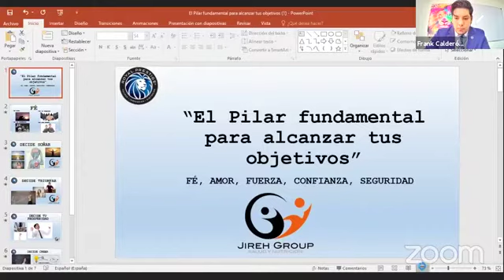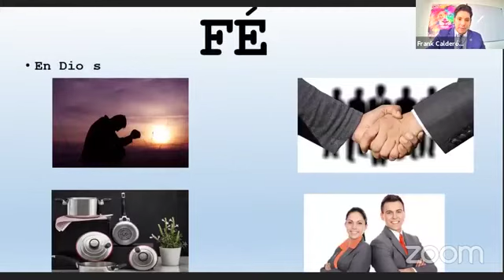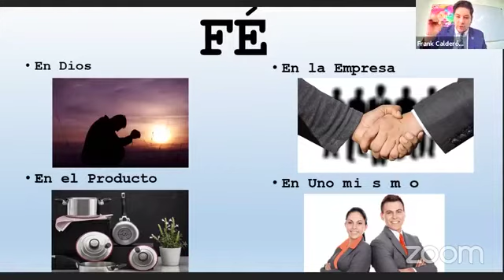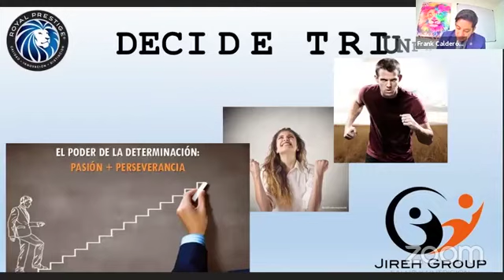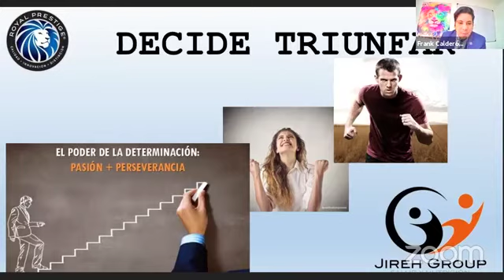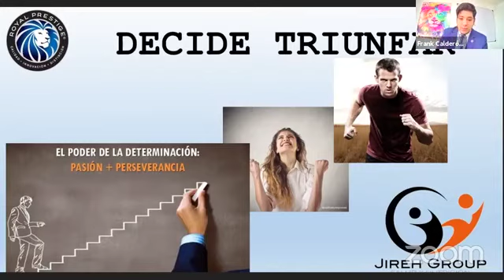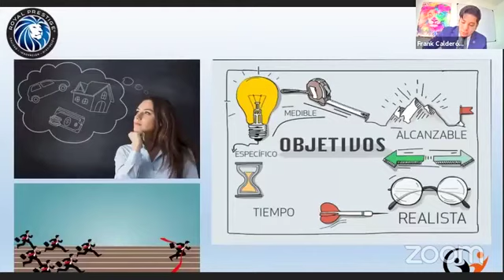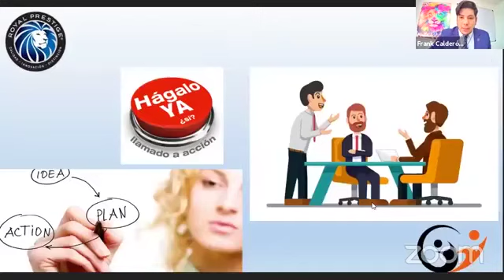El Pilar Importante Para Alcanzar tus Objetivos - Francisco B Calderón